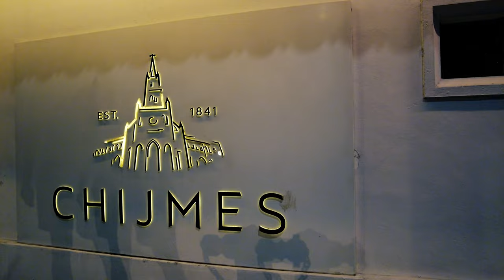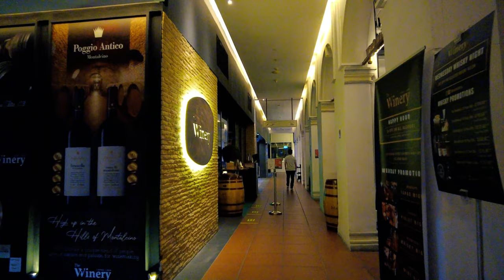4K Night life in historic building complex of Singapore | CHIJMES | Dining Complex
4K Night life in historic building complex of Singapore | CHIJMES

A night walking tour inside Singapore's historic 19th Century building complex, CHIJMES.

⏰ Timeline⏰
00:00 Intro
00:38 Outside of Victoria Street Entrance
01:38 North Bridge Road Entrance
01:42 Start of Dinning Complex in a 19th Century Convent
08:01 View from Main Entrance
10:32 Inside Basement 1
12:55 Level 1